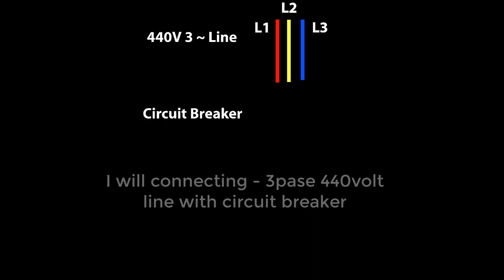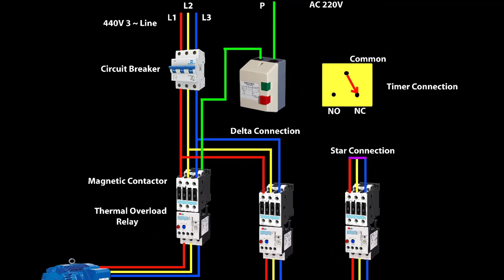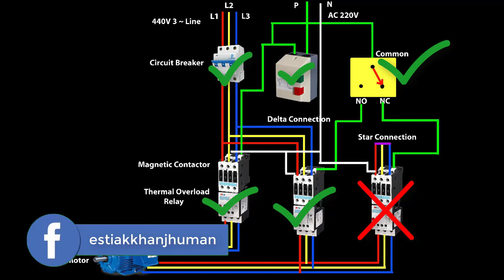Star Delta starter animation with English Subtitle